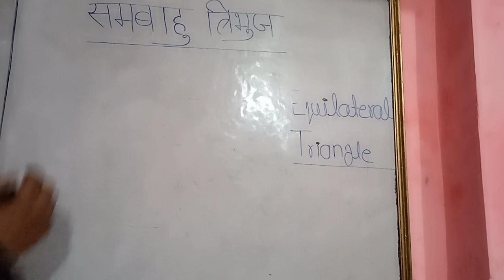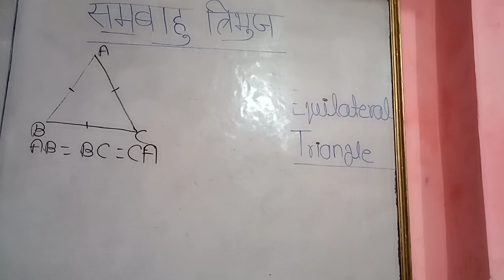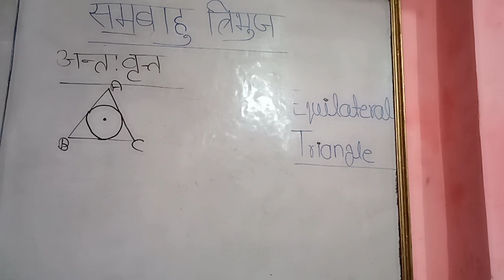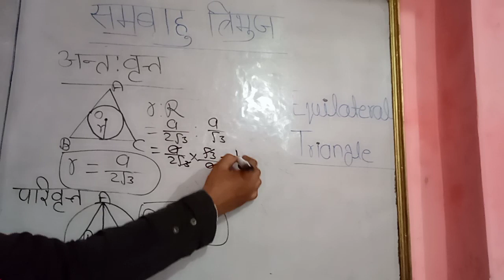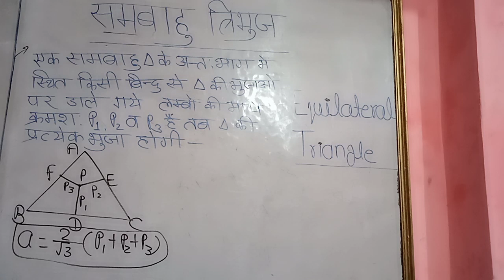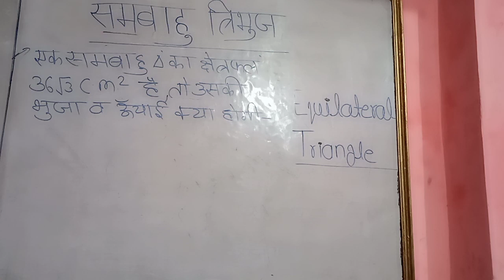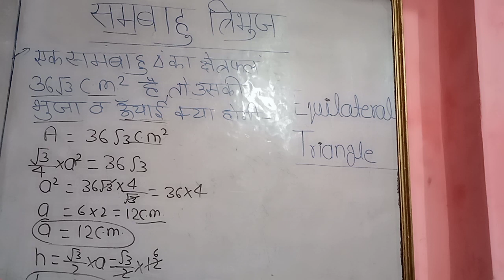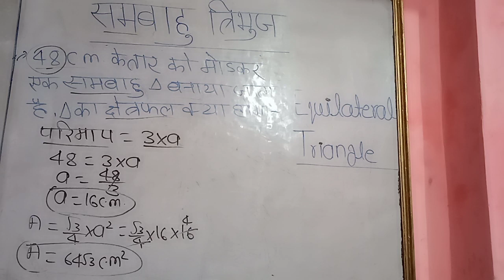EQUILATERAL TRIANGLE (संबाहु त्रिभुज) || PART 01